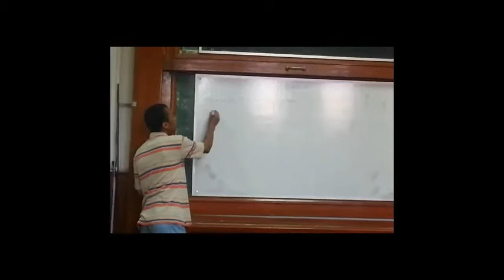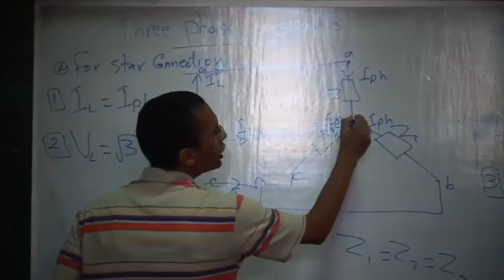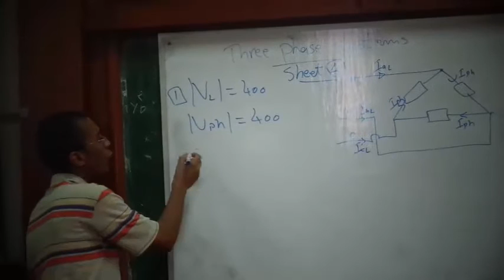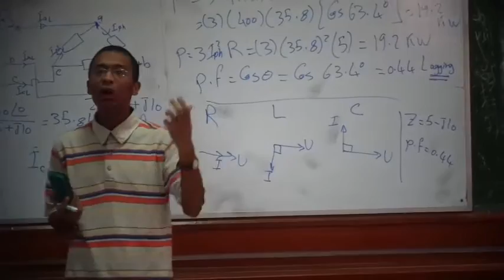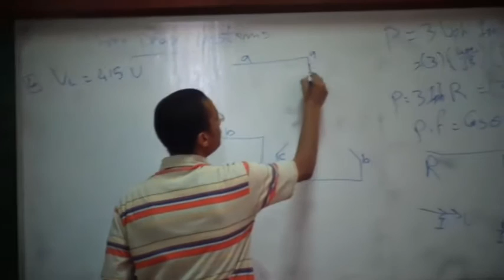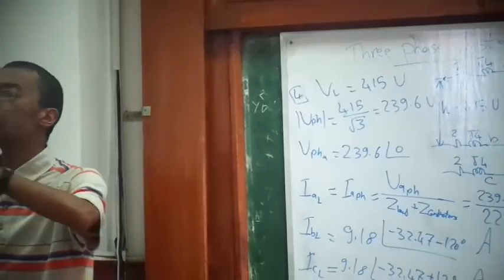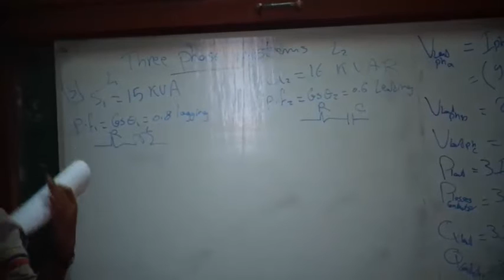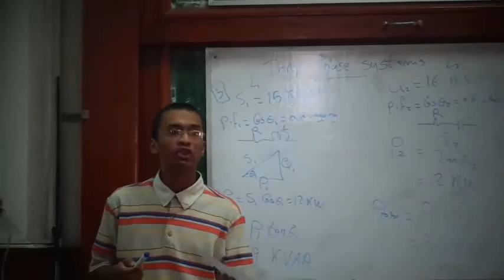Sec 3 circuits